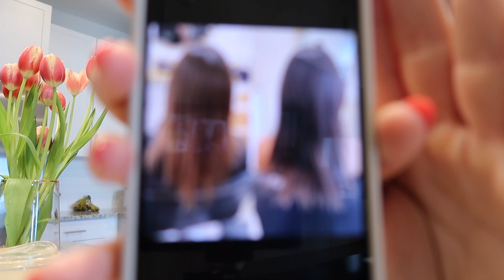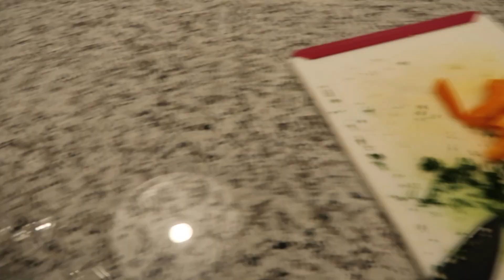CHILL WEEKEND VLOG: solo date, cutting my hair, cooking healthy salmon dinner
Hey guys! This video is just a chill weekend with me. Hope you enjoy :)

If you're new here, welcome! I'm Ashley, a 25 year old living in Tampa, Florida. I live with my boyfriend Nigel and our dog Riley! I'm a Weight Loss Specialist, Nutrition Coach and Fitness Trainer and I run a 12 week group coaching program called Bangin' Body Blueprint -- my clients are my LIFE. I show moments of my day on Instagram stories but wanted to post long form content, chats and life updates, which I'll be doing here! Follow along for daily motivation, vlogs, morning routines, and more!